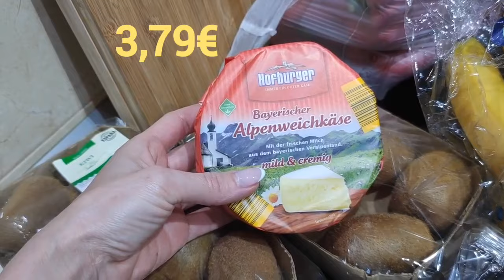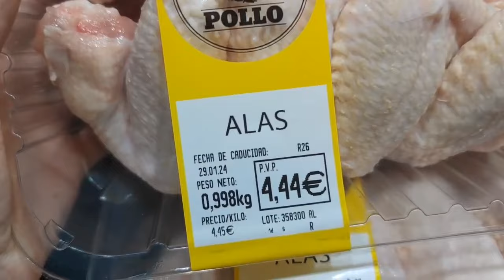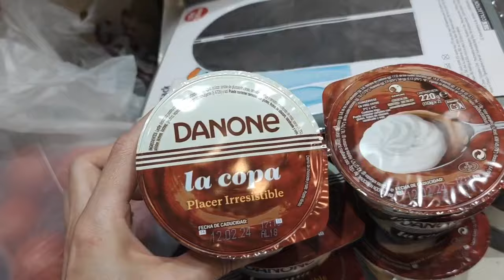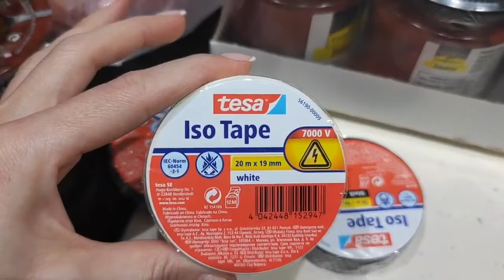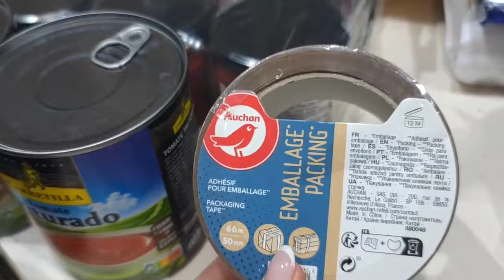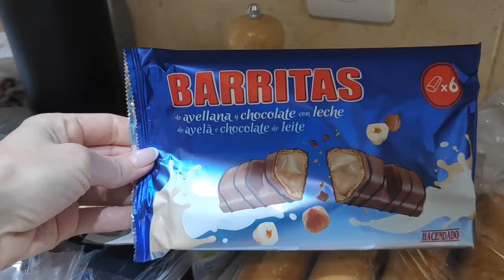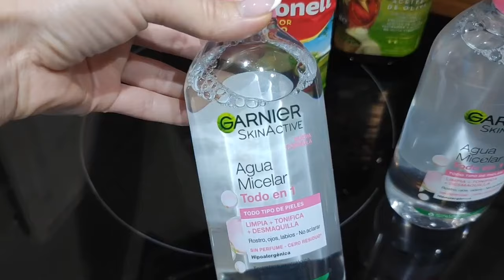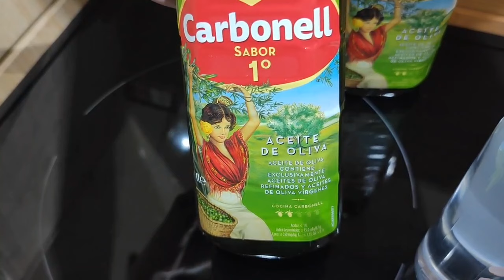Compra Alcampo Todo 1€ Aldi Favoritos Ofertas Mercadona Básicos Carrefour Promociones GRAN AHORRO 💶💶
Hoy os dejo éste video, con mis compras, espero que os guste mucho 👍👍😘